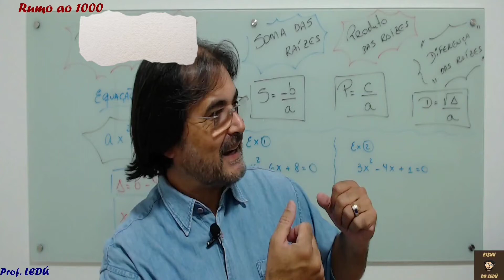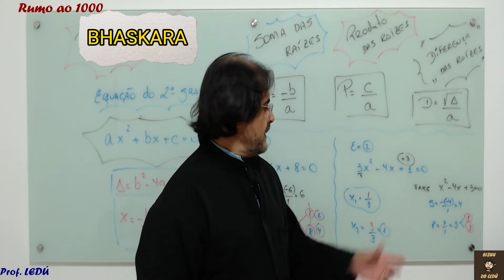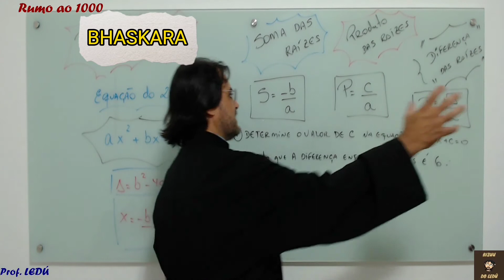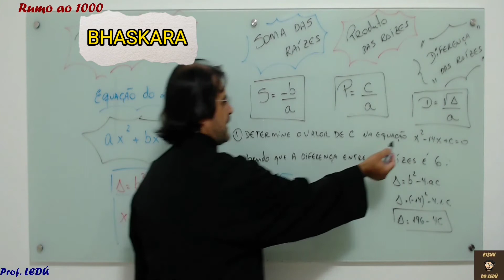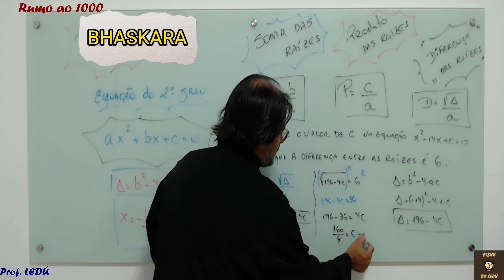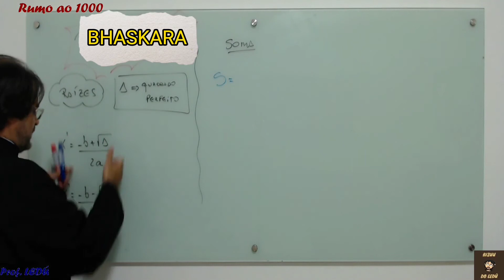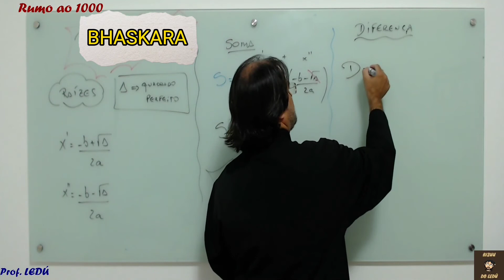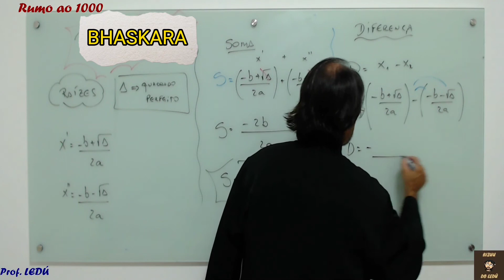Por quê vc não Gosta de Usar SOMA E PRODUTO para resolver Equações do 2º Grau?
Olá, pessoal! 👋 Sejam bem-vindos ao canal Bizuu do Ledu!

No vídeo de hoje, vamos explorar um método super prático e eficiente para resolver equações do 2º grau: a técnica da soma e produto! 🎯

Você já se perguntou por que usamos soma e produto na resolução de equações quadráticas? 🤔 Vamos entender juntos a lógica por trás dessa técnica e como ela pode simplificar sua vida nos estudos e nas provas, especialmente no ENEM e outros vestibulares.

📚 O que você vai aprender:

O conceito de equações do 2º grau.
A fórmula da soma e produto das raízes.
Passo a passo para aplicar a técnica em diferentes tipos de equações.
Dicas valiosas para resolver questões rapidamente.
🔑 Por que usar a técnica de soma e produto?

Simplifica a resolução de equações.
Aumenta a velocidade na hora da prova.
Facilita a compreensão das propriedades das raízes.
Prepare seu caderno e sua calculadora, e venha aprender essa técnica poderosa que vai te ajudar a mandar bem nas provas! 😉

Vamos juntos rumo ao sucesso! 🚀